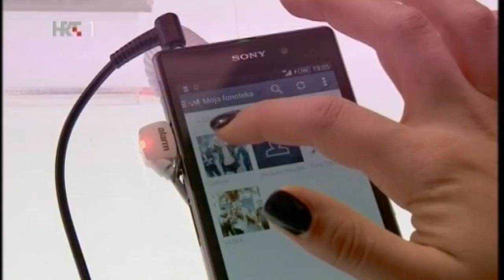Najljepši glas Hrvatske 2015 01 17 - Bruna Oberan - Natural Woman